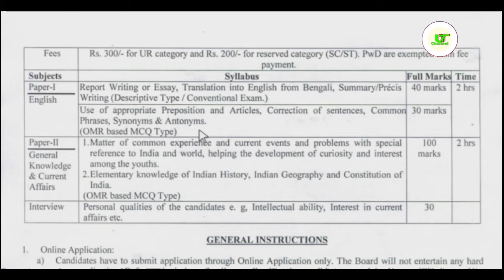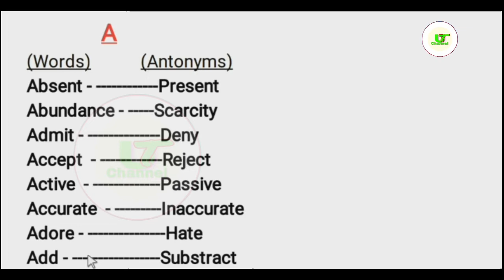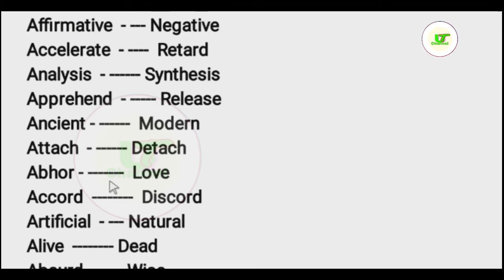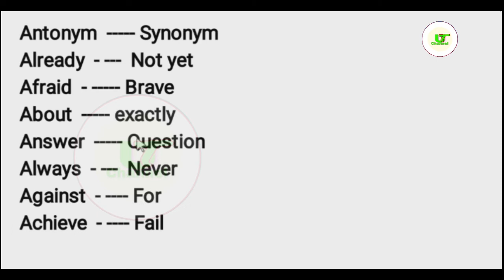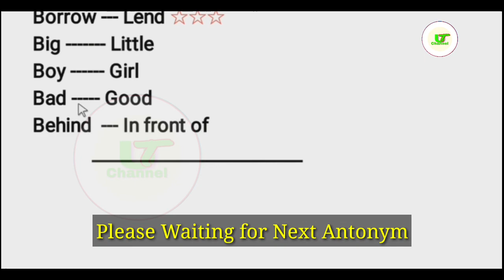LDC পরীক্ষার প্রস্তুতি নিন ||SET 1 গুরুত্বপূর্ণ Antonyms || বিস্তারিত দেখুন || LDC Exam Preparation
LDC পরীক্ষার প্রস্তুতি নিন || গুরুত্বপূর্ণ Antonyms || বিস্তারিত দেখুন || LDC  Exam Preparation